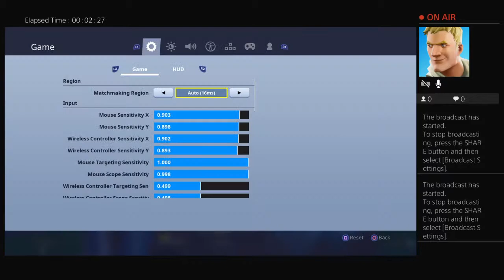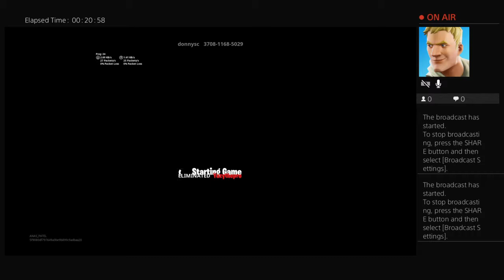My boy yahya and yassar